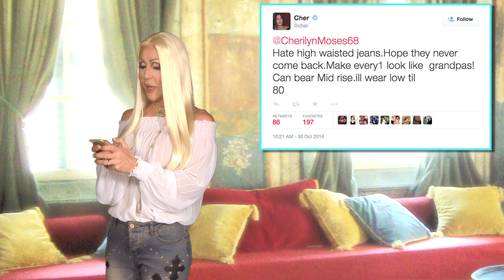Cher Tweets with Chad Michaels - High Waisted Jeans & Idols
On this episode of Cher Tweets, Cher (Chad Michaels) discusses high waisted jeans and idols! New episodes of Cher Tweets every Tuesday on WOWPresents!

Get ready for Chad Michaels, winner of RuPaul’s Drag Race All Stars and the world’s most majestic Cher impersonator, as she the reads aloud the legendary singer's most outrageous tweets! It’s time to get down and dirty with Cher and tap inside the head of one of the world’s most fascinating and hilarious celebrities:

“I love Cher and I love Cher’s tweets!” said Chad. “Explore social media from a diva’s point of view."

Chad takes us inside Cher’s mental cyber lounge (fit for a STAR) and masterfully enacts her tweets so impeccably, you’ll think it’s the DIVA HERSELF! Get ready to live, laugh, and love with Cher’s most memorable quips on the Twitter.

Follow Chad Michaels on Twitter: @ChadMichaels1
Follow Cher on Twitter: @Cher

Producers:
Thairin Smothers
Pete Williams
Blake Jacobs
Adam Asea